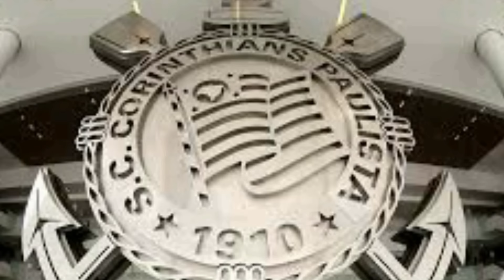CORINTHIANS PODE FATURAR MILHÕES COM VENDA DE EX ATACANTE.